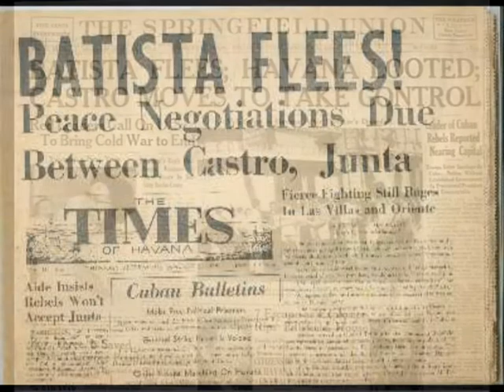Marta Maffei: a 30 años de la fundacion de ATEN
En Cartago nos visito la dirigente Marta Maffei
Su actividad política y sindical comienza en 1959, cuando se transformó en delegada escolar del sindicato docente. Catorce años después sería una de las cofundadoras de la Confederación de Trabajadores de la Educación de la Republica Argentina (CTERA) que agrupó 146 sindicatos nacionales y cuyos dirigentes fueron perseguidos a partir de 1976 por la Dictadura Militar.
Hasta 1992 fue secretaria General de la Asociación de Trabajadores de la Educación de Neuquén, cargo que dejaría para asumir la conducción de la CTERA, desde 1994 hasta 2003.